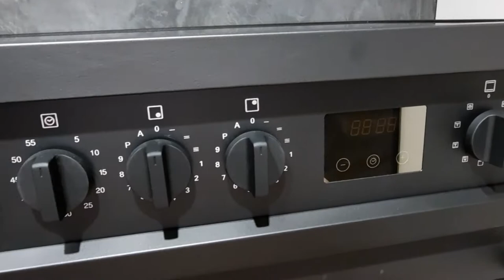Steel E9F-.5FI Enfasi inductie fornuis mat zwart | De Schouw Witgoed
De Steel E9F-5FI NF is een nieuw strak vormgegeven inductie fornuis van 90 cm. breed volledig uitgevoerd in het zwart. Dit gave inductie fornuis behoort tot de All Black serie van Steel en beschikt over een kookgedeelte met 3 inductie en 2 flex zones. Deze zones worden bediend via de knoppen aan de voorzijde van het fornuis.